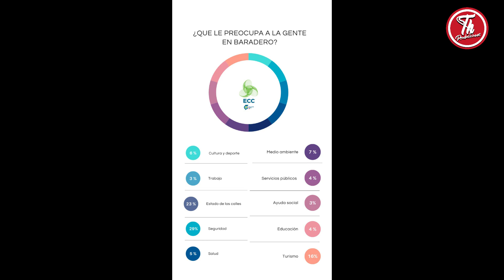EL ESPACIO DE CONSTRUCCION CIUDADANA PRESENTARA UN PROYECTO SOBRE TURISMO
EL ESPACIO DE CONSTRUCCION CIUDADANA PRESENTARA UN PROYECTO SOBRE TURISMO LUEGO DE LA REUNION CON PROVEEDORES Y PRESTADORES